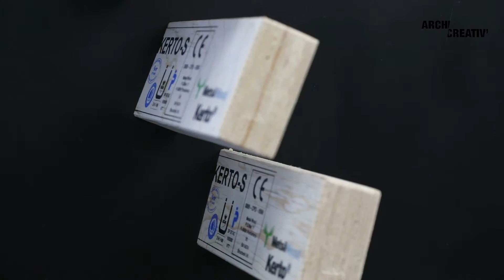Archicreativ - Metsä Wood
Rencontre avec le groupe indsutriel finlandais Metsä Wood sur le salon Archicreativ